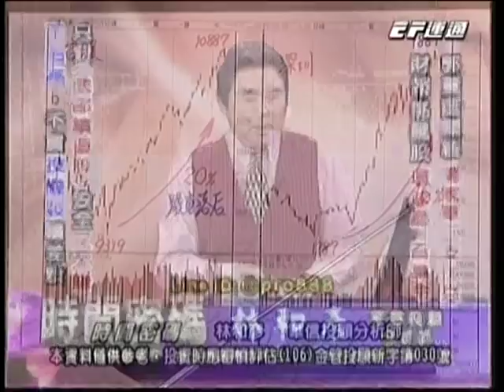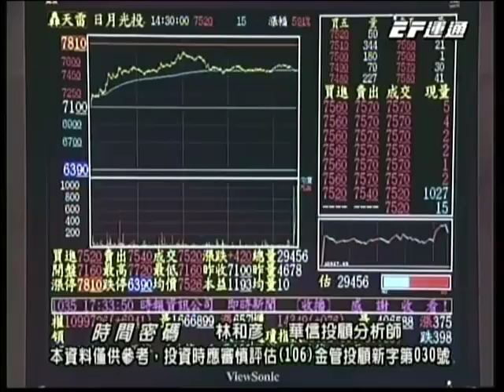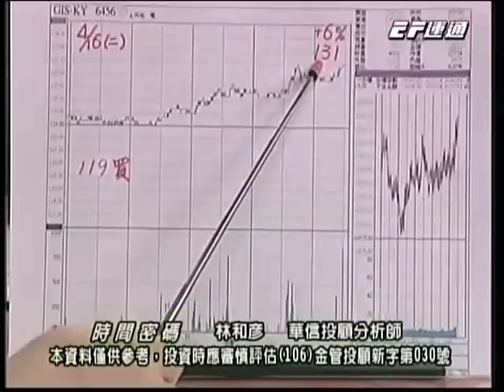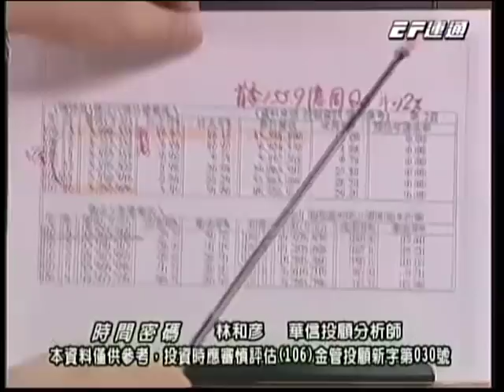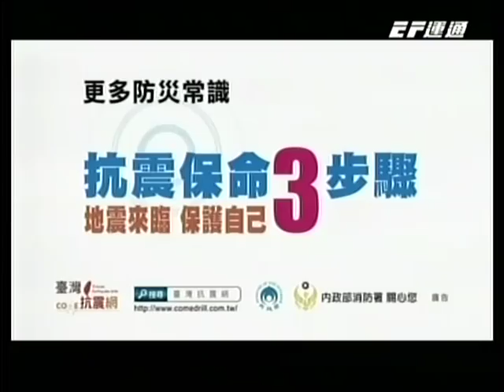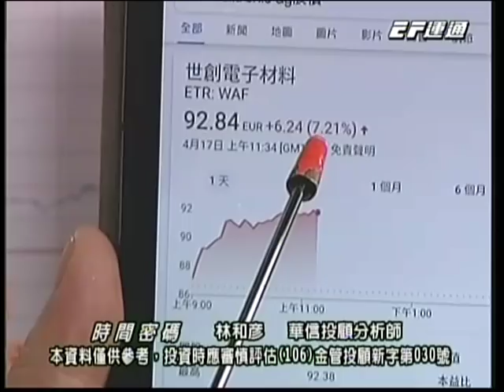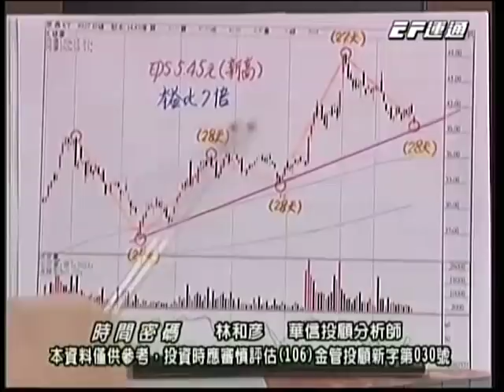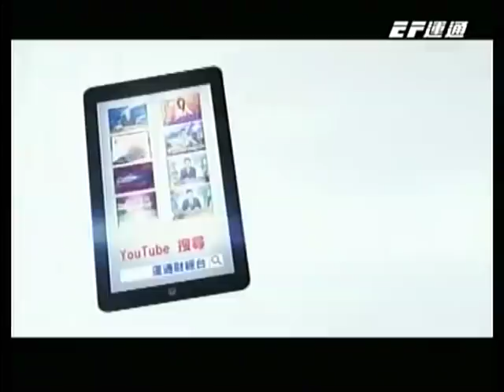20190417 1830 林和彥 時間密碼